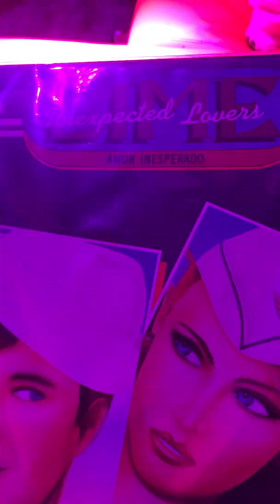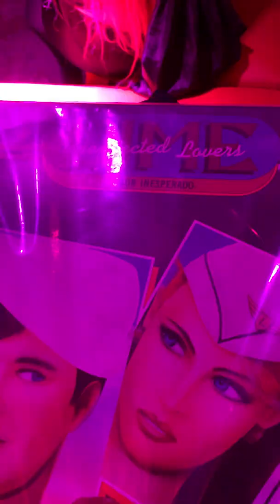Unexpected Lovers-Lime... Djminomixboy 🎵🎧😎👏🏻